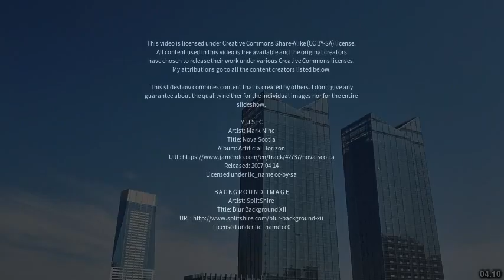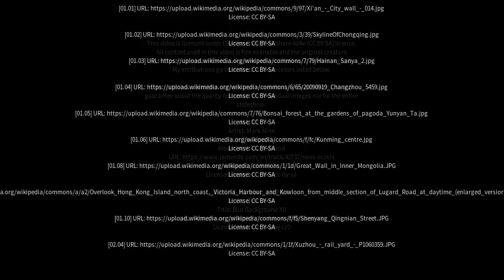Best places to visit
Best places to visit - Genhe (China) Best places to visit - Slideshows from all over the world - City trips, nature pictures, etc.